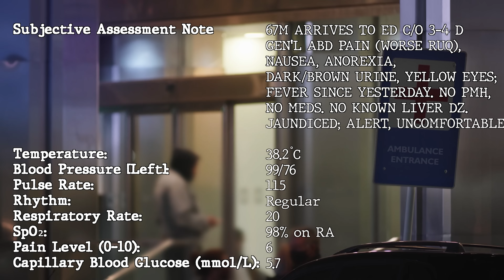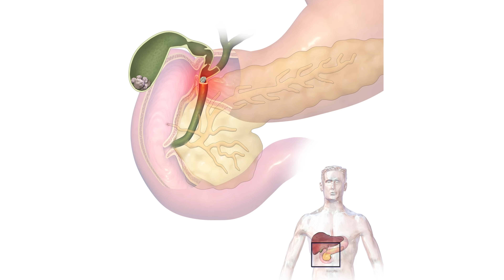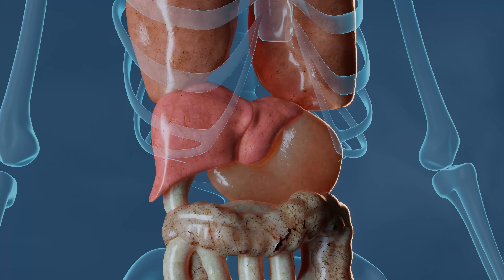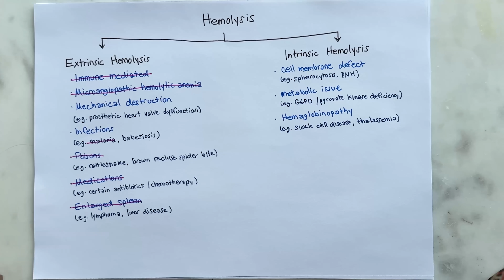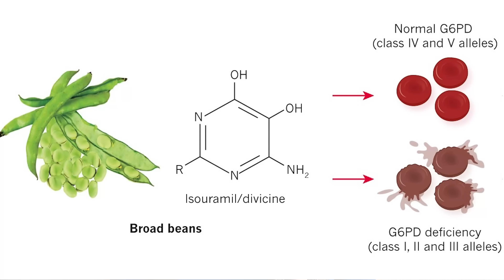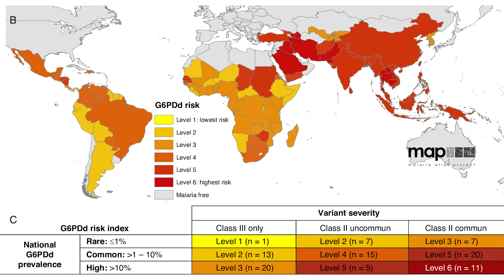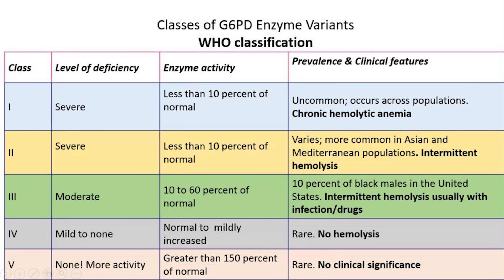Healthy Snack DESTROYED His KIDNEYS: Medical Mystery Solved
Kevin's "healthy" snack choice caused his red blood cells to burst and develop kidney damage! Learn how doctors unravel medical mysteries and test your own diagnostic abilities! Did you figure it out before I revealed the answer?

⭐ Become a VMD Member to get access to monthly live-streams, bonus content and a chance for a one-on-one chat with me!

📚 References:

This video was adapted from a medical case report published in Cureus.